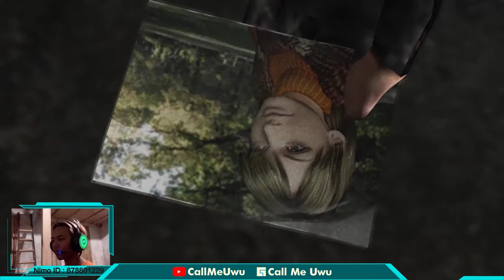Misi Penyelamatan Putri Presiden - Resident Evil 4 - Part 1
Halo Gaes Jadi Gua Cobain Main RE4 PC, Tonton Gameplayku Ya Gaes